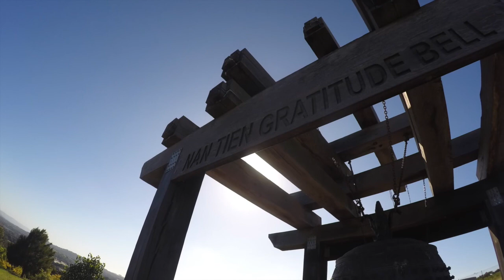nan tien meditation